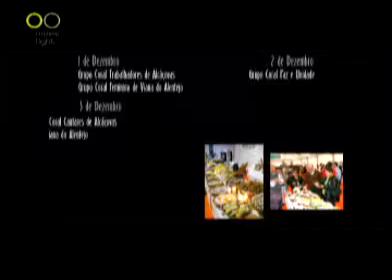SHOWREEL 2006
SHOWREEL 2006 MOVIELIGHT